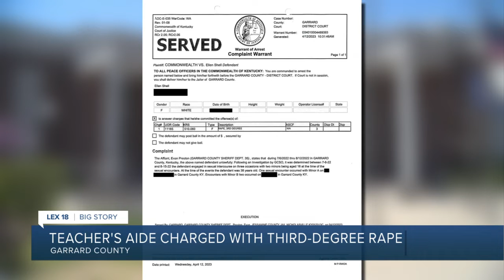Kentucky teacher’s aide charged with third-degree rape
A Danville woman was arrested Wednesday and charged with third-degree rape.

Ellen Shell, 38, is accused of having “sexual intercourse on three occasions with two 16-year-old boys,” according to a criminal complaint filed in the case. The complaint states the alleged incidents happened between July 6 and August 15 of last year. LEX 18's Leigh Searcy investigates.